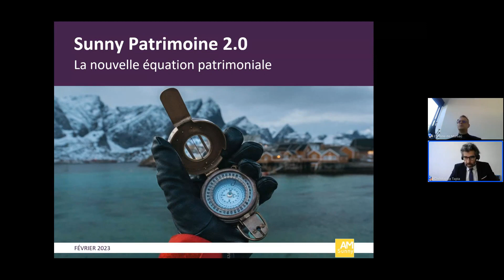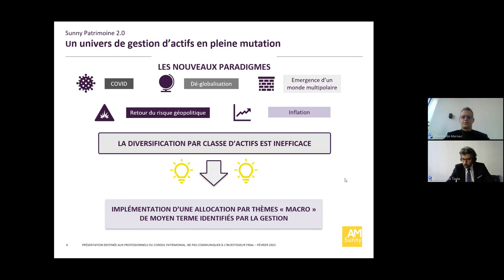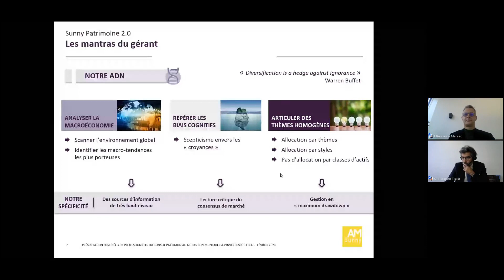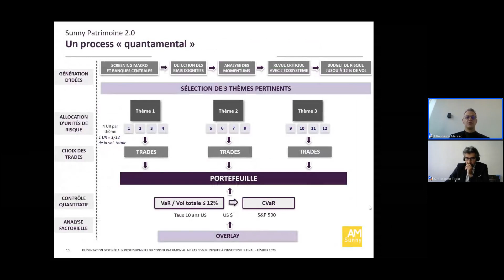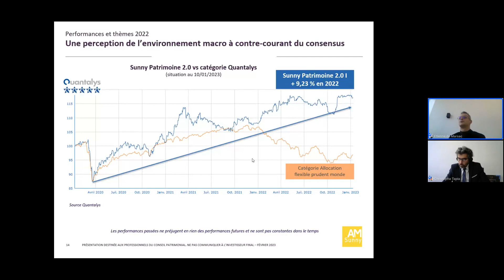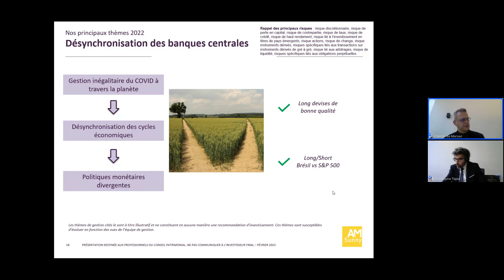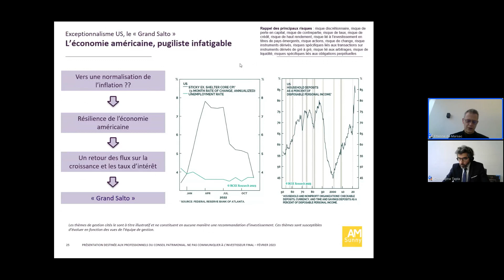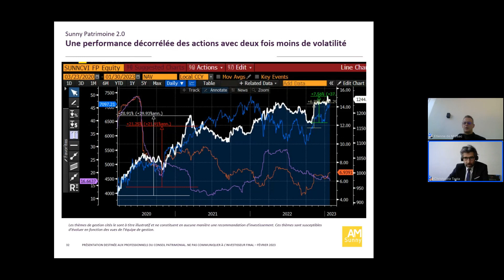[Sunny Meeting #18] Sunny Patrimoine 2.0, +9,23 % en 2022. La recette de ce succès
Rejoignez le responsable de la gestion "Absolute Return" de Sunny AM, Etienne de Marsac, afin de comprendre la recette de son succès: +9,23 % en 2022 et +17,61 % sur 3 ans (au 26 janvier 2023) !*

Une occasion idéale pour revenir sur les performances et perspectives du gérant, et comprendre ses vues pour l'année 2023: l'année du "𝐠𝐫𝐚𝐧𝐝 𝐬𝐚𝐥𝐭𝐨" ?

Sunny Patrimoine 2.0, comme son nom l'indique, propose une nouvelle approche de gestion patrimoniale et décorrélée des principales classes d'actifs.

Le tout animé par notre Associé Fondateur Christophe Tapia !

*Les performances passées ne préjugent en rien des performances futures et ne sont pas constantes dans le temps